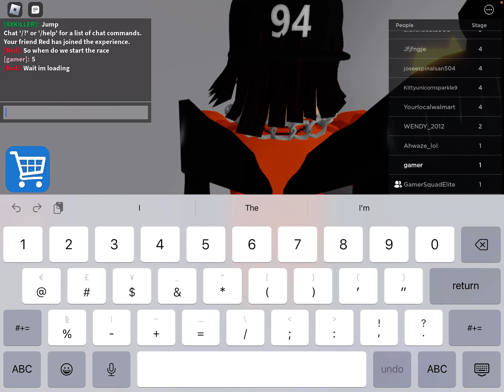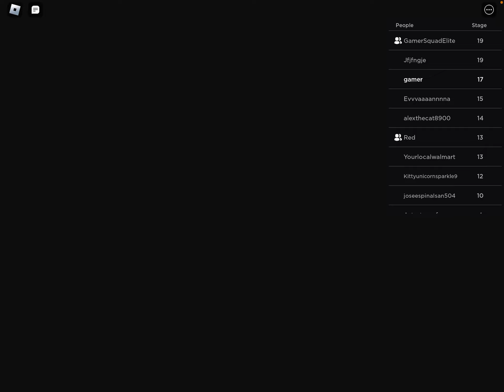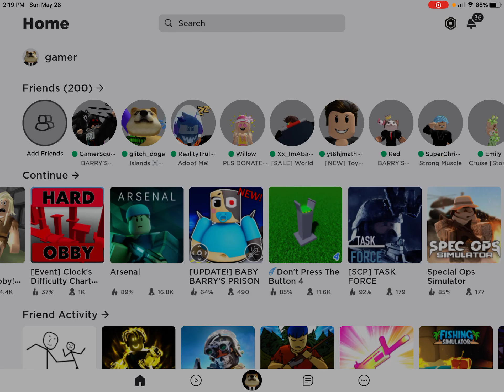Speed running Barry’s prison run (I almost got a record)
In this video I speed run Barry’s prison run (I almost got the world record). Enjoy